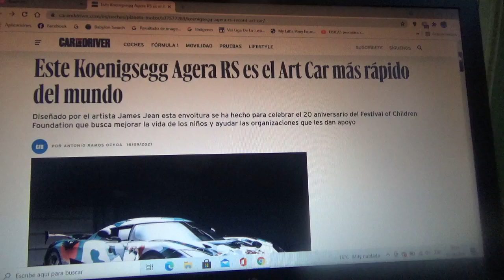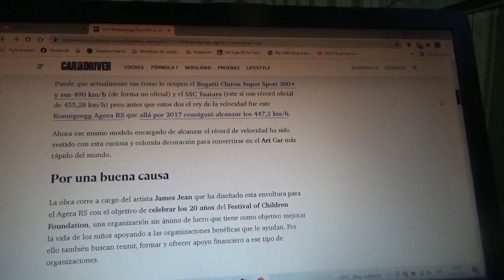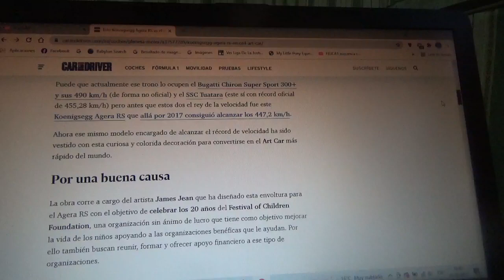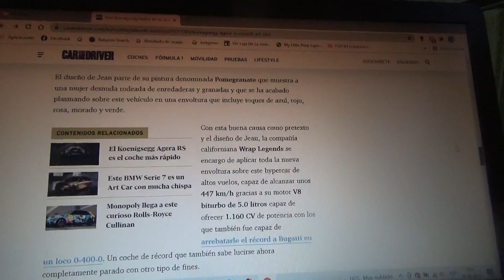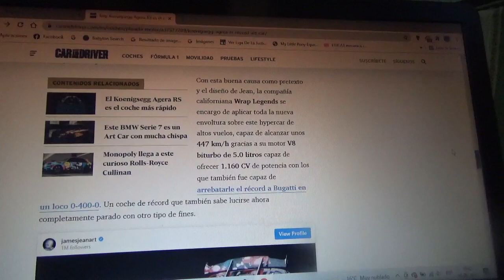Este Koenigsegg Agera RS es considerado como el Art Car mas veloz del mundo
Aquí les menciono este coche hypercar obra del artista James Jean creado con motivo de los 20 años del Festival of Children Foundation que tiene como objetivo mejorar la vida de muchos niños en todo el mundo y a sus organizaciones